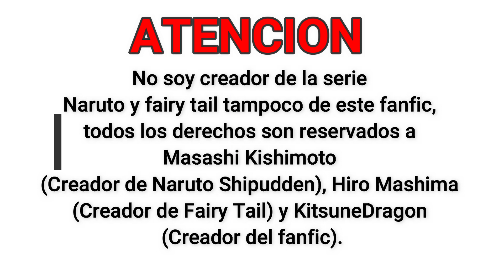(7) Naruto, el Dragon Slayer de Acnologia // Fanfic | Teorias-San MooN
Se feliz que este video esta para eso, Ehem la felicidad esta para sobrepasar la luna :D
Si no quieren lloro :V (;-;)